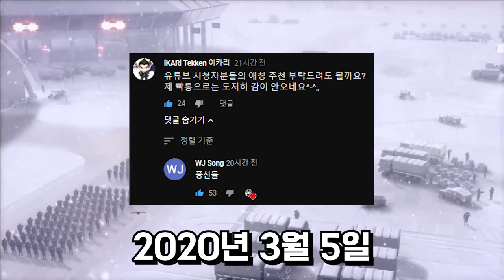너의 이름은...? 채널 구독자 애칭이 생겼슴다^.^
댓글 1위 하신 분 본방 오셔서
알려주시면 소정의 선물이라도 보내겠읍니다
ㅋㅋㅋㅋㅋㅋ참신한 아이디어 감사합니다
별 생각 없이 고민을 올렸는데
너무 시원하게 해결이 됐지모얌...빳끄☆=(ゝω・)/